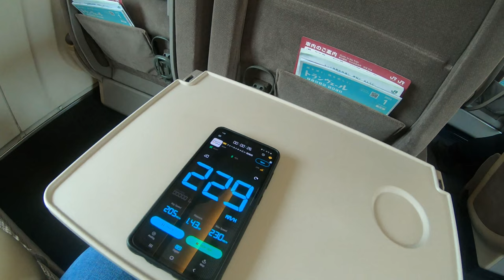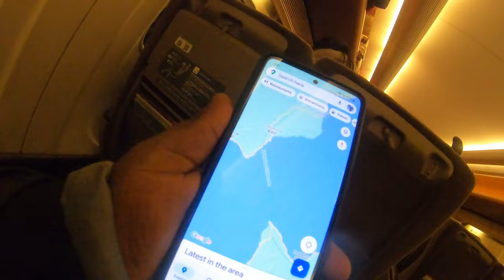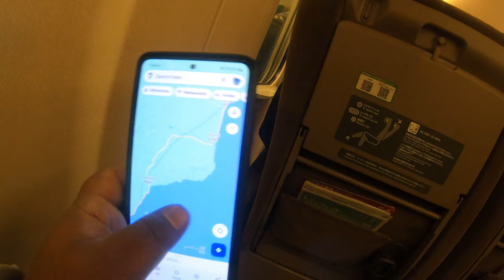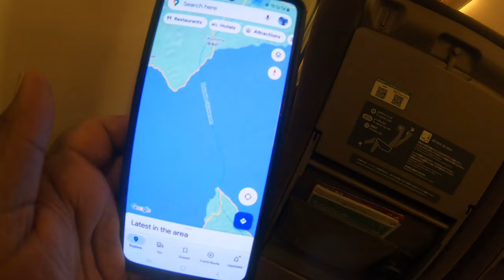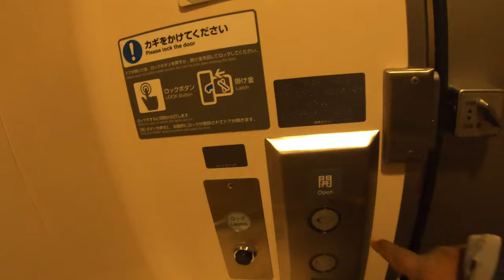HAYABUSA - Fastest Bullet Train of Japan - 450KMS per hour - Travel With SANTHOSH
japan in kannada, japan bullet train in kannada, japan kannada, bullet train japan, japan kannada vlogs, hayabusa bullet train, hayabusa train, fastest train of japan, fastest train in the world

ನಿಮಗೆ ನಮ್ಮ ವೀಡಿಯೋಸ್ ಇಷ್ಟ ಆಗುತ್ತಿದರೇ, ದಯವಿಟ್ಟು ಲೈಕ್ ಮಾಡಿ, ಶೇರ್ ಮಾಡಿ ಹಾಗೆ ಚಾನೆಲ್ ಅನ್ನು ಸಬ್ಸ್ ಕ್ರೈಬ್ ಮಾಡಿ.

In this video, I have used music from Epidemic Sounds & MUSICBED, Click on the Link to Get one month free Music :) you will get one month free subscription in below link only.